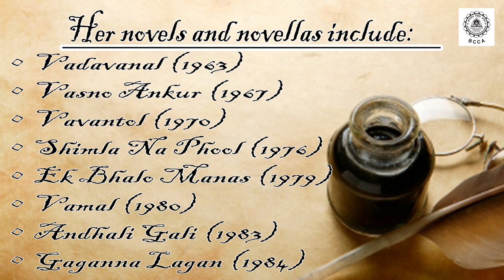BCCA with 'Lekhini' Celebrates the 96th Birthday of Novelist and Author Dhiruben Patel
Bhavans Cultural Centre Andheri in association with  'Lekhini' Celebrates the 96th Birthday of Novelist and Author Dhiruben Patel by
presenting a Spectacular Program..
 Ek Saanj Dhiruben ne Naam ...
Book Inauguration , Story Recitation , Dramatic Presentation by Shri Utkarsh Mazumdar , This Unique Literary Gem is not to be Missed.
 Saturday - 29th May @ 6.30pm IST

Attached a Small Promo of the Upcoming Event .
Lalit Shah:
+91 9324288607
Jignesh Makhwana:
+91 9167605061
Mail:
Thankyou
Lalit Shah.